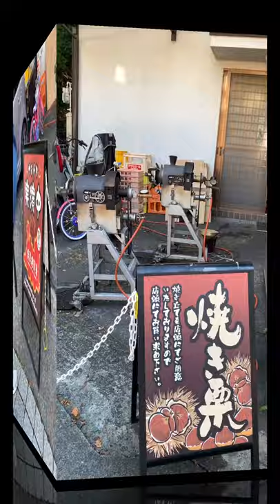Japanese Baked Roast Chestnuts | Japan Kuri | Yakiguri | EC Vlog Japan